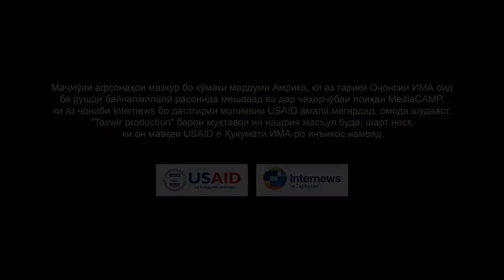Хосили нихоли нокишта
"Хосили нокишта"
Боре подшох аз заминхояш дидан мекард. Дар сахрое пирамардеро саргарми нихолшинони вохурд ва тамасхуромез гуфт, ки у захмати бехуда мекашад, чун хосилашро намебинад. Аммо пирамард дар асл тавонист хамон лахза хосили мехнатхояшро аз худи подшох руёнад ва коил гардонад.